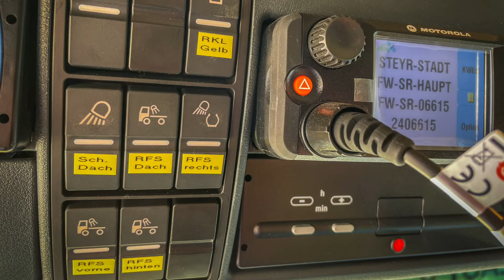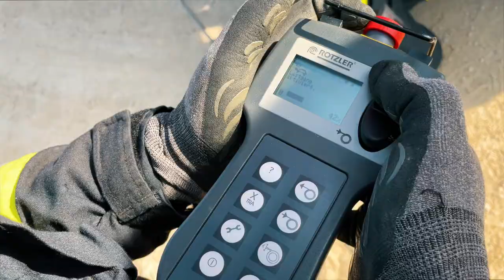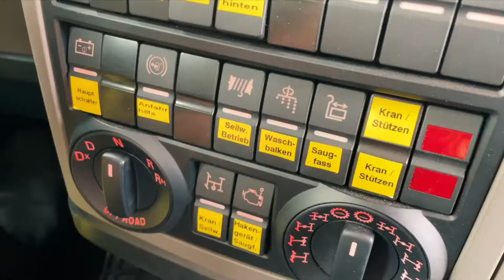WLFA-K Feuerwehr Steyr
PK 42002 SH mit Hakengerät T-15 Bezirksfeuerwehrkommando Steyr-Stadt